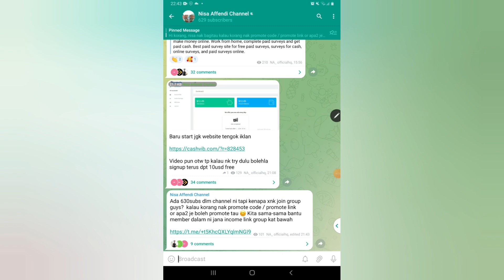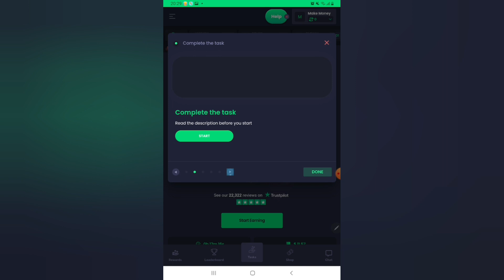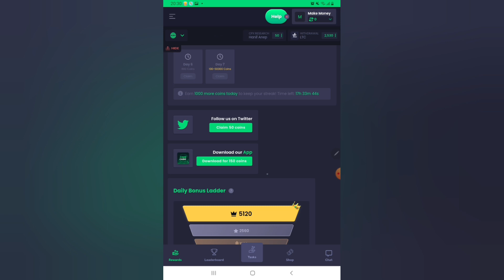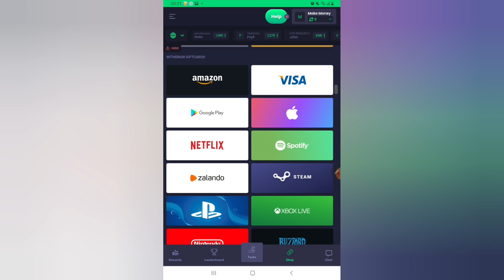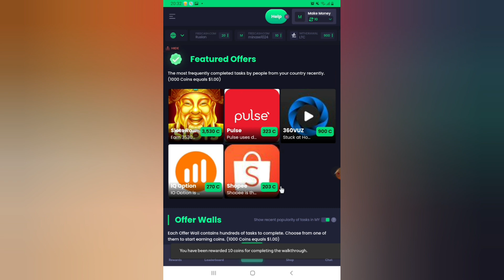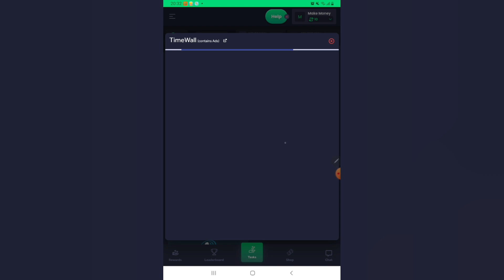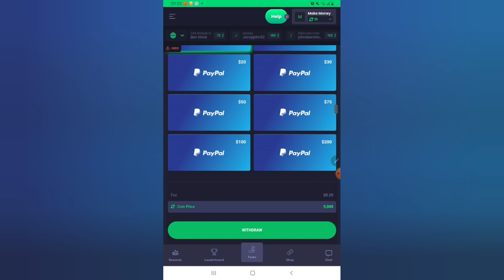CARA BUAT DUIT PERCUMA DENGAN HANYA BUAT OFFER & SURVEY TANPA MODAL (2022) APP FREECASH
CARA BUAT DUIT PERCUMA DENGAN HANYA BUAT OFFER & SURVEY TANPA MODAL (2022) APP FREECASH buatduitdenganhandphone CARA BUAT DUIT PERCUMA DENGAN HANYA BUAT OFFER & SURVEY TANPA MODAL (2022) APP FREECASH